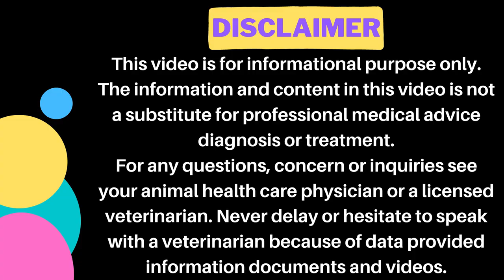What is stud tail & how to clean at home || Stud tail cat treatment || Animalia Dot Pk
𝗚𝗼𝗼𝗴𝗹𝗲 𝗠𝗮𝗽 𝗟𝗼𝗰𝗮𝘁𝗶𝗼𝗻:
𝟎𝟑𝟎𝟎 𝟓𝟏𝟓𝟓𝟓𝟖𝟗 / 𝟎𝟓𝟏 𝟖𝟕𝟕𝟑𝟑𝟑𝟎
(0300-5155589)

𝐅𝐨𝐫 𝐂𝐡𝐚𝐧𝐧𝐞𝐥 𝐔𝐩𝐝𝐚𝐭𝐞𝐬:
𝟏) 𝐈𝐧𝐬𝐭𝐚𝐠𝐫𝐚𝐦:
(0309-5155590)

1) Cat Breeding & Pregnancy

2) Cat Breed Information

3) Cat Behavior & Training

4) Cat Feeding & Nutrition

5) Cats Living Management

6) Cats Health & prevention

7) Cat Viral disease